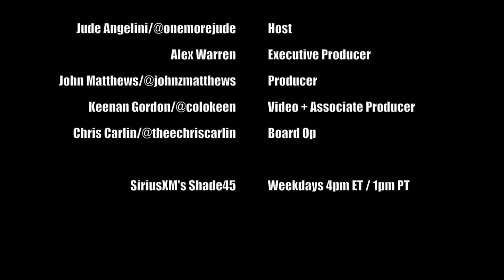News From The Chin w/ John Z. Matthews | @AllOutShow 6/10/2019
John Matthews delivers the news to Jude Angelini on SiriusXM's All Out Show on Shade 45.